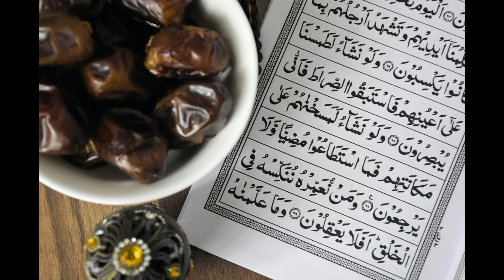Kajhor key fawaid || کجھور کے فوائد || New video || 2023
New